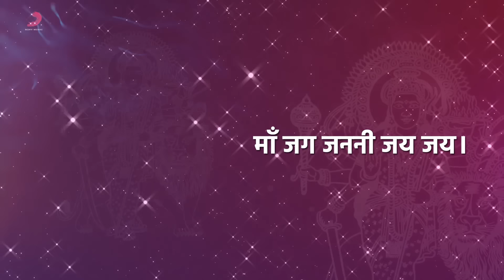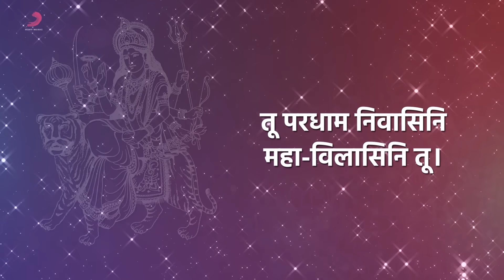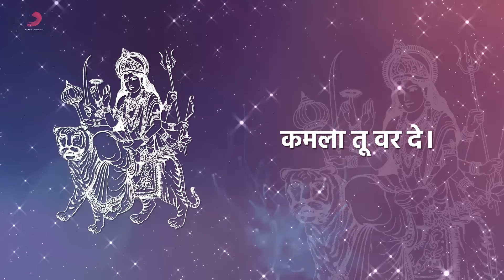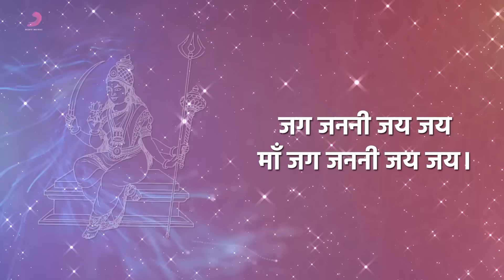Maa Jag Janani Jay Jay (माँ जग जननी जय जय) - Hari Om Sharan | भक्ति गीत | NAVRATRI 2018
Maa Durga symbolizes ‘Shakti’. Known by many names, Maa is also called ‘Jagat-Janani : the mother of the universe’. Hari Om Sharan describes this form of Maa in this beautiful track.

Credits :

Album Name : Aarti Sangam

Artiste : Hari Om Sharan